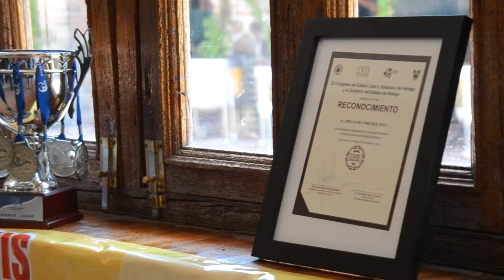Abel Domínguez Izar entrega reconocimiento a niños deportistas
Tecámac, Estado de México.- El segundo Regidor del municipio de Tecámac;  Abel Domínguez Izar entrego reconocimientos a a pequeños deportistas, que han sobresalido en competencias de natación, los cuales pertenecen al Centro de Formación Acuático Michael Phelps, ubicado en la col. Ejidos.
Los niños y padres de familia agradecieron el apoyo que siempre ha brindado el regidor cuando han participado en competencias a nivel local, estatal y nacional y es dias posteriores esperan gestionar ante el muniicpio de Tecámac el apoyo para que 30 niños ganadores de diversas preseas asistan a un seminario de un mes en colombia impartido por el preparador fisico cubano del medallista olimpico.